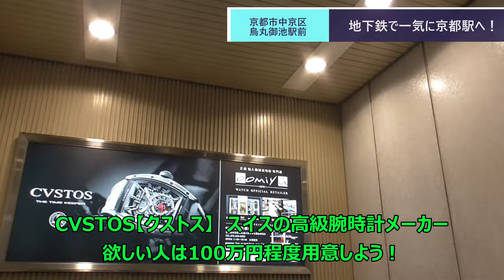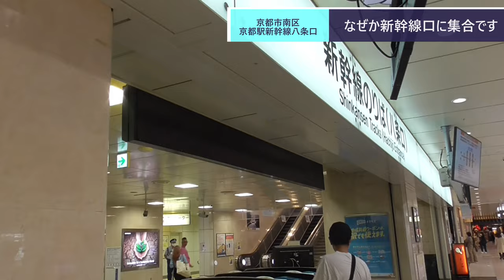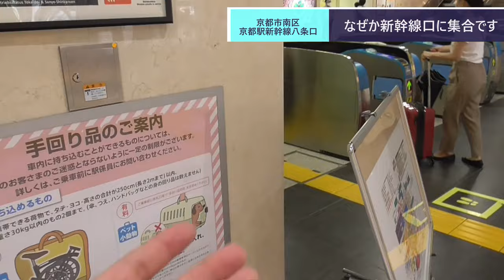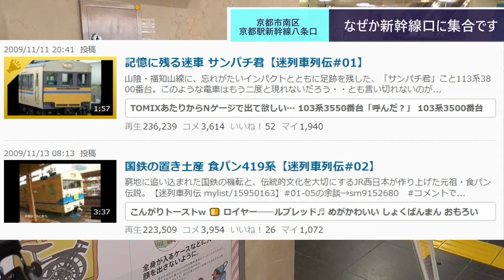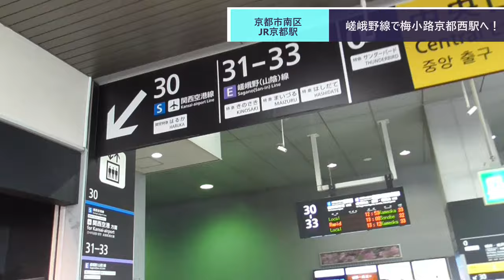ST081'6 手作りハンバーグの店とくらで激肉汁ハンバーグを頂き、京都駅でドキドキの待ち合わせ【てらおチャンネルと初コラボ企画】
当動画関連サイト・チャンネルはこちら↓
手作りハンバーグの店とくら　さま

関連動画はこちら↓
YonTubeよんつべ　#39-1「JR五日市駅からJR四日市駅まで、在来線で移動してみた」【五日市駅～姫路駅】

以下ニコニコ動画
迷列車(本家)の人さま
国鉄の置き土産 食パン419系【迷列車列伝#02】

記憶に残る迷車 サンパチ君【迷列車列伝#01】